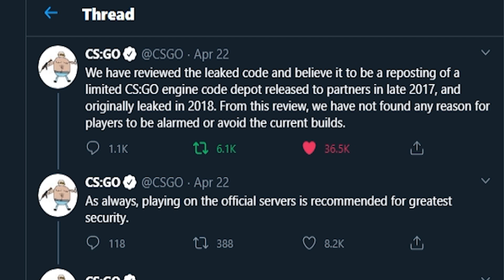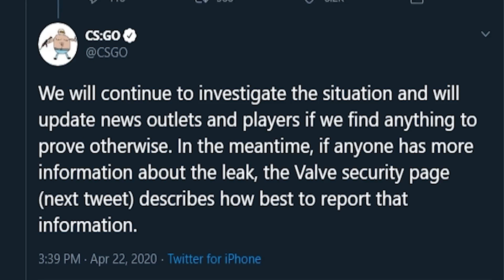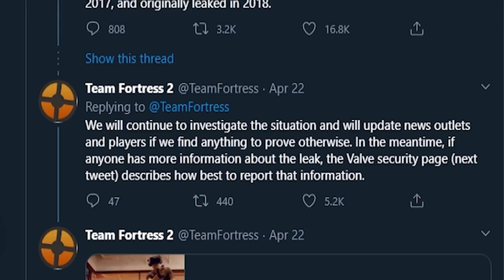CS:GOs Source Code Was Leaked! Is It Safe To Play Now? (+ Huge Channel Update)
So Last Week CS:GO and TF2 had their Source code from 2017 Leaked and it was a pretty big deal. So I waited a week to see if people were using Exploits and this video was the followup.

I also made a couple big announcements like the 7 CSGO Knife Giveaway, The Next CSGO Loadout Video, and More!

$25: Bryan D, Jerry K
$10: Matthew B
$5: LuXxTime, Sharon S, Viktor SMG, VishorDK